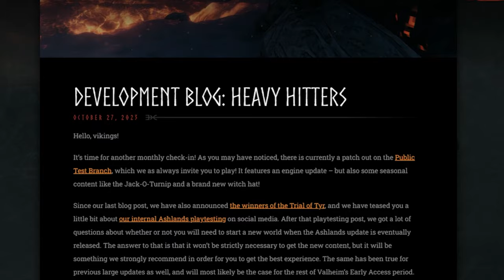New Ashlands Weapons! | Valheim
Check out the Dev’s announcement for yourself!

ATTRIBUTIONS:

Music sourced directly from the Valheim Game.